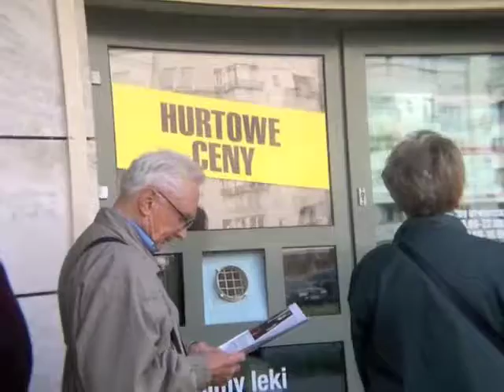Kolejka przed apteką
Chwila z dnia na Ursynowie.